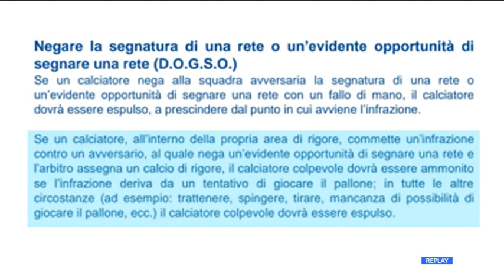Pescara - Reggiana 2-3: il Delfino rinuncia al ricorso